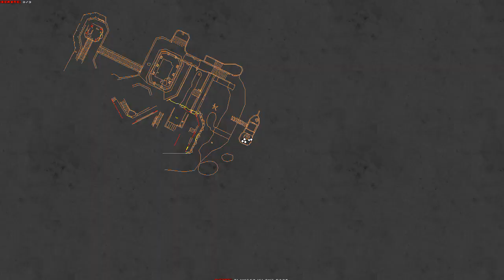PIRATE DOOM. Уровни 7-10. Mod на Brutal DOOM (GZDOOM)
Pirate Doom - тотальная конверсия Doom в пиратском стиле. Хорошо сделанный, веселый мод с хорошим дизайном уровней и хорошим визуальным оформлением.
00:17 Booty Bay
12:06 Battleships!
16:41 Plunder Island Fort
28:02 Lost City
Тщательно проработанная тема для классической игры меняет весь окружающий интерьер в причудливый пиратский стиль. 18 уровней абордажных боев на саблях с одноглазыми пиратами, море рома и призраки затонувших кораблей. Дополнение Pirate Doom рвется к вершине топа на всех парусах, ведь именно она имеет самую хорошую проработку темы.